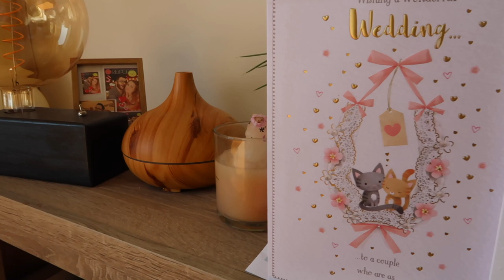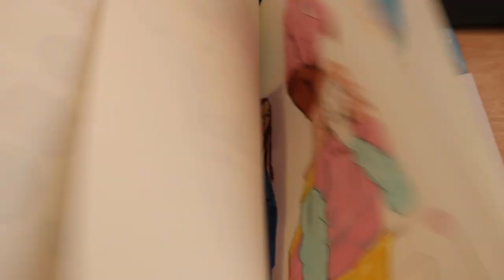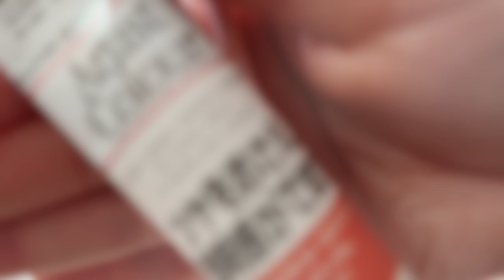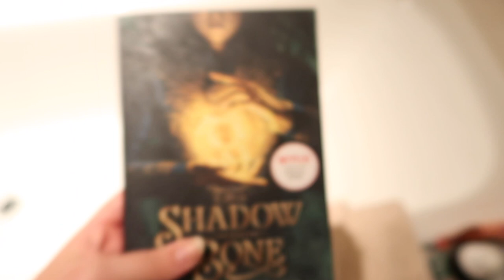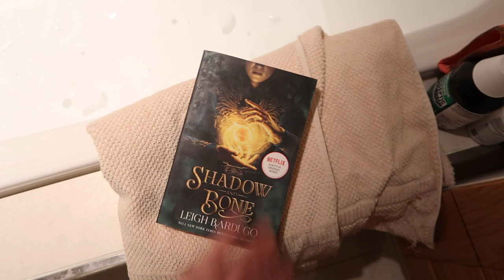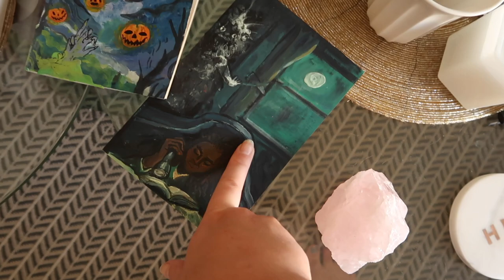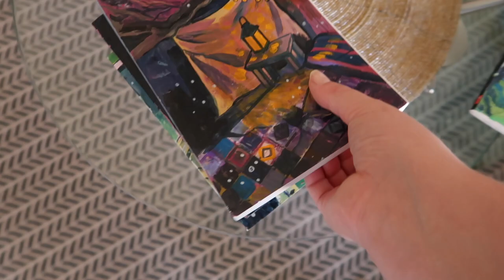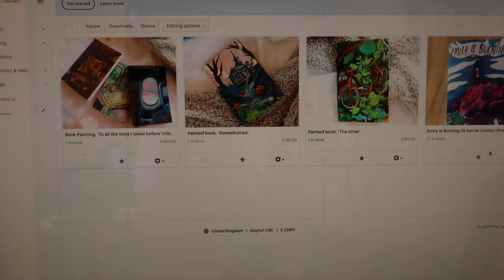Working away the art block. Feeling inspired and ready to make art! Wedding, kittens and books.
Missed you all so much! Hope you all enjoy this little vlog. Trying to post more frequently from now on. Possibly a vlog every other Wednesday.

My Equipment -
• My Camera